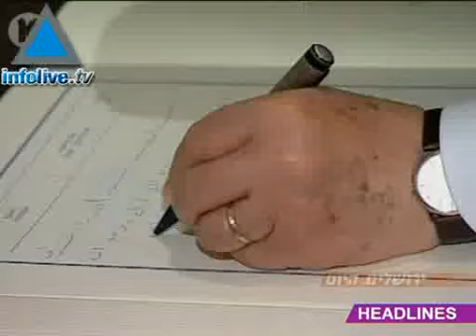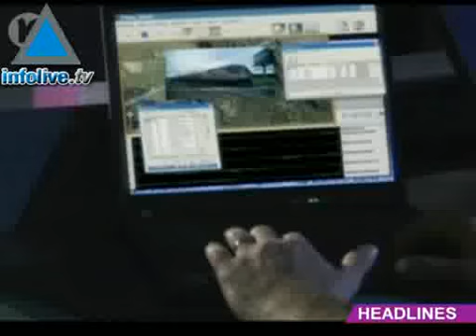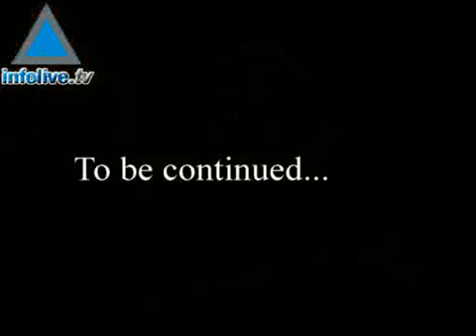موجز اخبار التاسع والعشرون من اغسطس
عناوين الموجز لقاء ابو مازن المرت من اجل وضع الاساسات لبناء حكومة فلسطينية مستقلة، المانيا ترسل مساعدات لسوريا عن طريق انجيلا ميركل، الاتحاد الاوروبي يجري مفاوضات سرية مع حماس في قطاع غزة، المتحف الاسرائيلي يعرض الاف الصور للنازيين، شاحار بئر لاعبة التنس الاسرائيلية تبني عيادات في امريكا